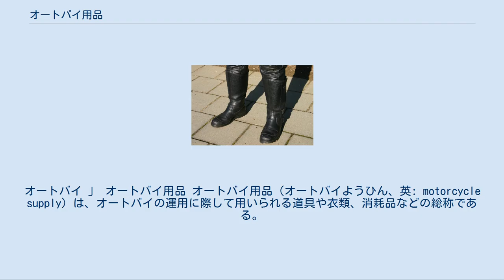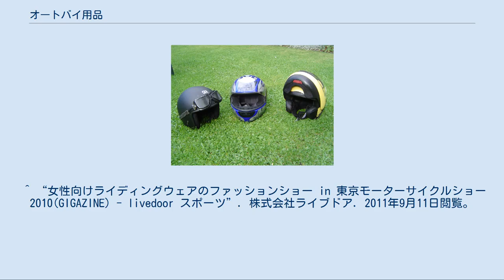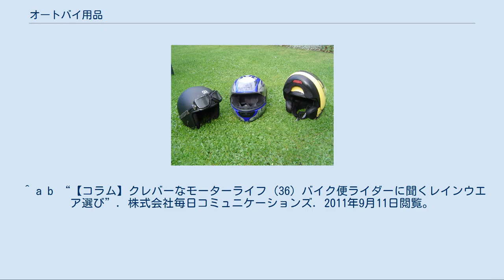オートバイ用品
オートバイ 」 オートバイ用品 オートバイ用品（オートバイようひん、英: motorcycle supply）は、オートバイの運用に際して用いられる道具や衣類、消耗品などの総称である。
オートバイが「バイク」とも呼ばれるように、用品に関してもバイク用品と呼ばれることがある。
 オートバイ用品はオートバイの乗車中に用いられる道具や衣類のほか、オートバイの保管のために用いられる道具、オートバイの保守のために用いられるオイルなどの消耗品などが含まれ、タイヤや車体の装飾部品を含む場合もある。
ヘルメットやオイルのように運用に必要不可欠なものから、オートバイ積載用に設計された鞄のように快適性や利便性が向上するものまで含まれる。
 オートバイ用ヘルメット（画像左からジェット型・フルフェイス型・フリップアップ型） オートバイ用グローブ ライディングブーツ オートバイに乗車する際に身につける装備は「ライディングウェア(riding wear)」あるいは「ライディングギア(riding gear)」と呼ばれる場合が多い。
ウェアもギアも衣服を意味する英語であるが、日本では特に“着るもの”と“穿くもの”をライディングウェアと呼び、それらを含めたヘルメットや靴、手袋やバッグなどを総称してライディングギアと呼ぶ傾向がある。
これらはオートバイの乗車姿勢に合わせて裁断され、防護性や乗車中の快適性を重視した作りとなっている製品が多い。
なかでもライディングウェアは新素材の導入や構造の工夫などによって、通気性や透湿性、防水性、防寒性といった機能を充実させて、季節を通して快適に乗車できることを利点とする製品も多い。
機能やデザインはスポーツ走行やツーリング、オフロード走行などのTPOに合わせて多岐にわたる。
また、女性ライダーが増えたことで、女性の体型に合わせた裁断や女性に好まれやすいデザインを取り入れた製品も増えてきた。
なおこうしたライディングウェアのうち、乗車中の姿勢や乗車中に求められる機能を優先して作られたものは、オートバイを降りて散策するなどの状況では動きが制限される場合も多い。
 事故による傷害からオートバイ乗員を保護するのは、一部のエアバッグ装備車輌を除き、身体装備のみである。
このため、ヘルメットの着用が法規によって義務づけられていることに加えて、適切な身体装備の着用が運転免許教習でも指導されている。
 多くの国と地域では乗車中のヘルメット着用が義務づけられていて、オートバイ乗車用の製品には強度や保護性能についての規格が定められている。
 詳細は「ヘルメット (オートバイ)」を参照 ヘルメットに加えて、運転免許教習では長袖長ズボンと手袋、足首までの長さの靴を着用することが指導されている。
これらは最低限の装備として、転倒時に擦過傷などの出血性外傷を負う危険性を低減するためのものである。
同時に、ズボンの裾はペダルをはじめとする車体の一部に引っかからないようなものを着用することが指導されている。
また一部の教習所や交通安全講習会では胸部プロテクターを着用することを指導し、技能教習中の着用を義務づけている。
 より高い速度で転倒したり事故を起こした場合にも致命傷や重傷を負う危険性を低減する機能を持った身体装備が製品化され、オートバイ雑誌などでも着用が勧められている。
ジャケットやズボン、手袋といった衣類は、転倒しても路面との摩擦で容易に破れないような素材のものが使われていて、古くは革製品が主なものであったが、近年では軽くて強度が高い合成繊維を使ったものが多い。
オートバイ用として販売されているジーンズ製品のなかには、一般的なジーンズ素材の木綿だけでなくケブラー繊維などを織り込んで強化されている。
衝突による傷害、特に骨格傷害を低減する装備として、肘、膝、肩、胸郭あるいは脊椎への衝撃を緩和するパッドやプレートが製品化されている。
手袋には指や手首の関節を守る機能を持ったもの、靴には踝や足の足面を守る機能を持ったものが製品化されている。
大別すると、ジャケットなどの衣類と重ねて着用するものと、ジャケットやパンツに縫い付けられていたり内部のポケットに収められているものがあり、その形態や衝撃吸収能力は様々である。
保護性能が高いものほど動きにくくて重い傾向にあるため、ユーザーがそれぞれの乗車条件に合わせて選べるように幅広い製品群が販売されている。
乗員が車体から離れると膨らむエアバッグを内蔵したジャケットや、ダイラタンシーと呼ばれる、強い衝撃が加わると固くなる性質を持つ素...